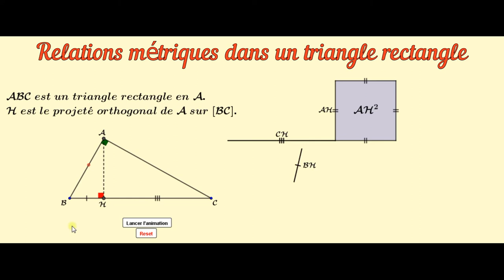GeoGebra : Une égalité en animation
Dans ce tutoriel, on démontre d'une façon géométrique, une égalité déjà vue dans le triangle rectangle. Cette animation est réalisée sous Geogebra.
Pour plus de ressources veuillez nous rejoindre sur notre chaîne. c'est gratuit.